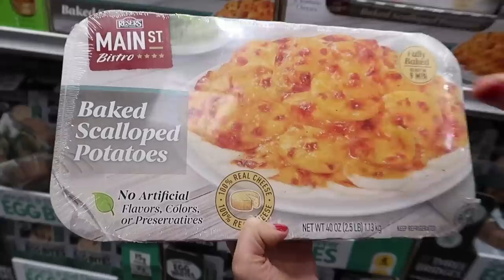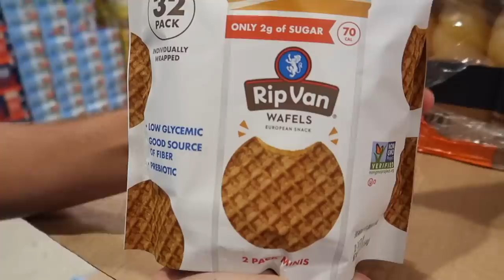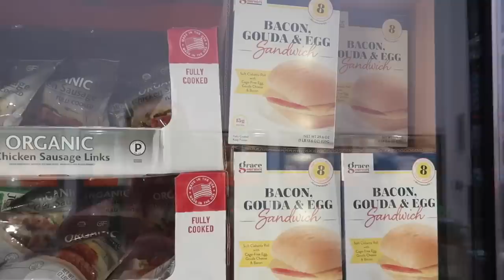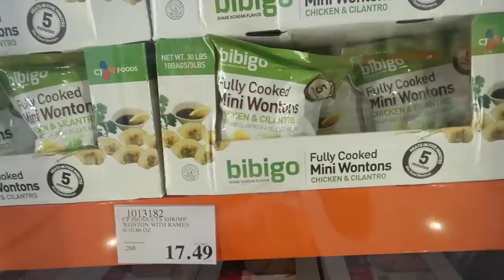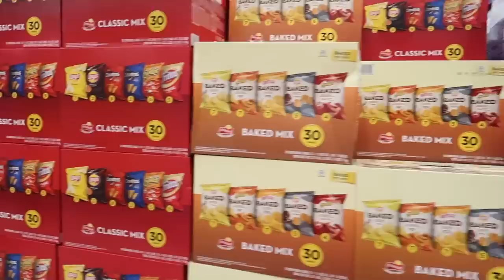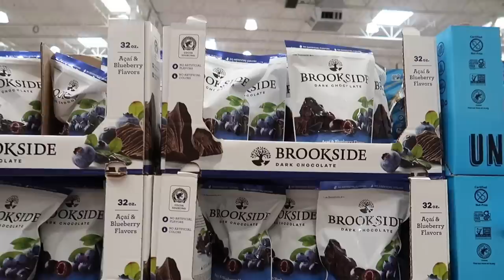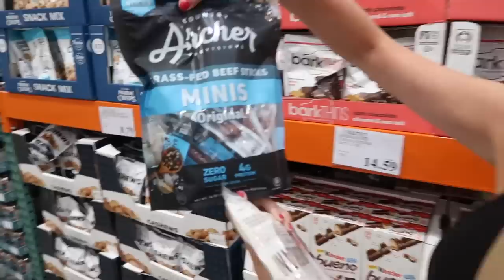🛒 HUGE COSTCO HAUL FOR MASSIVE FAMILY! EASY BACK-TO-SCHOOL SNACK IDEAS 🍎 SHOPPING AT COSTCO GROCERY!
These easy back-to-school snack ideas, plus quick and easy dinner ideas from Costco will make every kid going back to school and then eating dinner after seem quick and easy! Our 2022 huge Costco haul is packed with some fun Costco shopping tips for a large family, some easy dinner ideas, plus lots of back to school snacks! Shop with me, Brittany Bingham, and learn some quick dinner ideas and lots of back to school snack ideas while shopping at Costco in this huge haul! We have THREE MASSIVE SURPRISES coming up!! Can you guess what they are?

📦 Want to send us something? Our shipping address is:
2321 Stirling Rd
SRHNN-756

🌟 Our Favorite Products with discounts  🌟

Jared and Britt are couple YouTubers from Fort Lauderdale, Florida. Jared and Britt have a home in Utah too and travel often between the two. Jared and Britt are from the Bingham family of family vloggers/ YouTubers. Jared and Britt moved across the country, from Utah to Florida, and have daily vlogs that are fun, positive and happy–some good quality entertainment! The Bingham family YouTubers include This Is How We Bingham, Jared and Britt, Dan and Chelle, and Our Life In Holland.